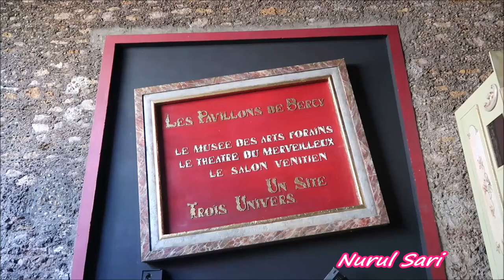Gold Conference Paris 2018 Oriflame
Jika Anda pernah bermimpi mengunjungi salah satu kota terbesar di dunia, sekarang Anda bisa mewujudkan impian itu, menemukan ibukota mode dunia dan salah satu kota terindah di seluruh dunia - di Konferensi Emas 2018.

Dan ini dia keseruan waktu di Gold Conference Oriflame PARIS 2018
dan keSEMUANYA ini Gratis lohhhh dari Oriflame
YAY 1 tiket ke paris 2018 senilai Rp. 55juta

THANK YOU ORIFLAME

Chat aku yuk via WA / 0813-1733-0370